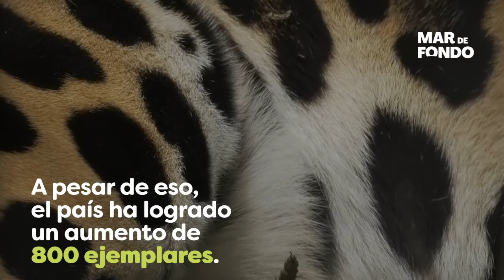Jaguar: el tercer felino más grande en el mundo será doblemente protegido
Los jaguares corren peligro y la única forma de protegerlos es creando conciencia entre la población para reducir su demanda.